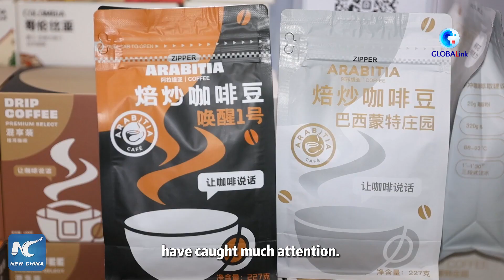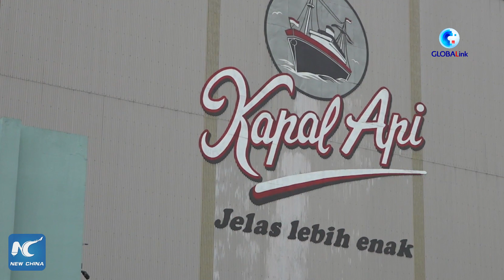GLOBALink | Coffee brands seek cooperation at China's Hainan expo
At the China International Consumer Products Expo in Hainan, overseas coffee brands have caught much attention, with many eager to expand their share in the Chinese market.